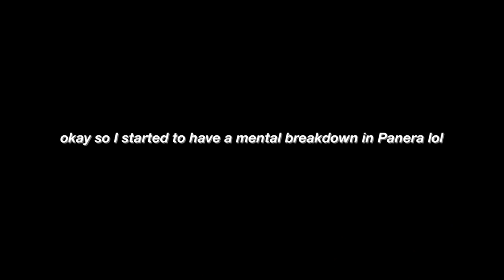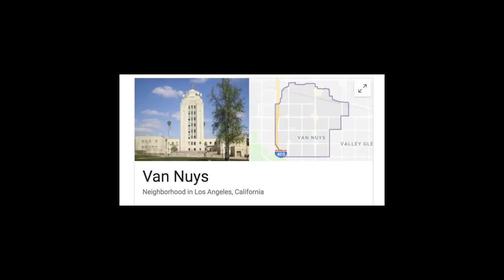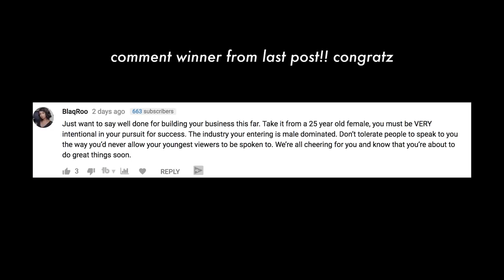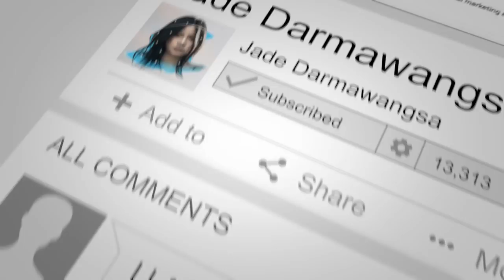VLOG: MOVING TO LA AS A 17 HIGH SCHOOL DROP OUT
SOCIAL MEDIA!

7640 NE Airport Way
# 56695